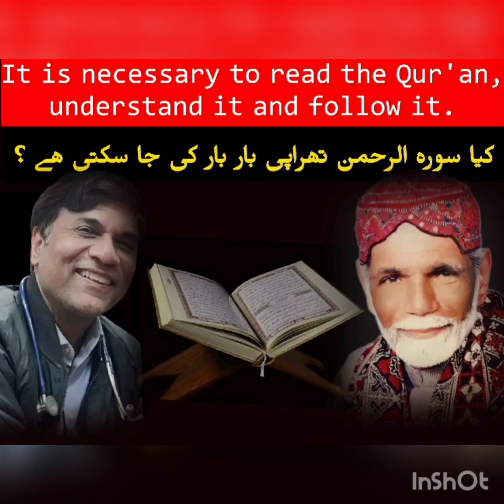Follow The Quran I سورہ الرحمن تھراپی کو کیا بار بار کیا جا سکتا ھے I Dua Session#520